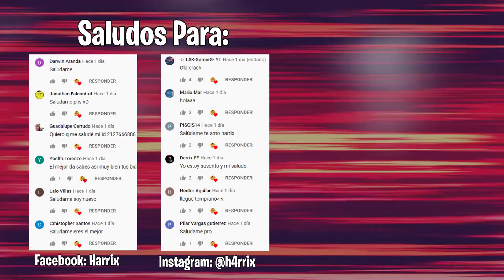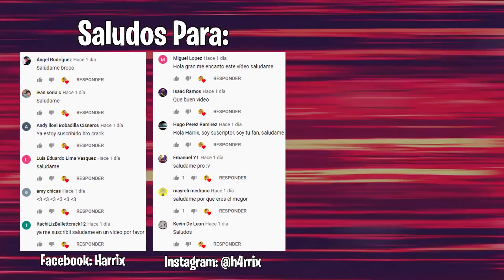Si te ríes pierdes en Free Fire Random 😂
FreeFire | HACKER | BOOYAH | BANEADO
Harrix Free Fire, free fire random harrix, Free fire random